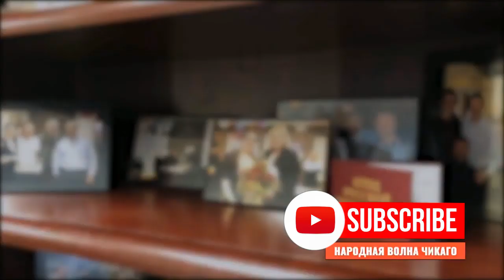Израиль за неделю • Новые отношения с Палестиной • Теракты в Израиле • Опять Арабы ?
Программа «Израиль за неделю» 26 августа, 2019 на RadioNVC •

Ведущие - Ася Энтова, Сергей Зацепин